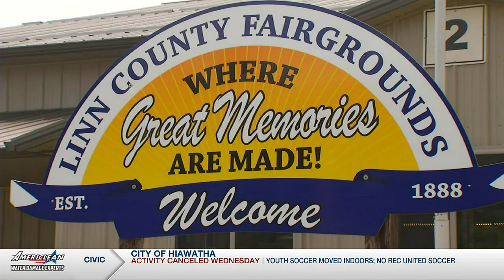Linn County fair pushes forward through the smoke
Wednesday is the first day of the Linn County Fair. Even with the low air quality, the fair in Central City isn’t changing its schedule.